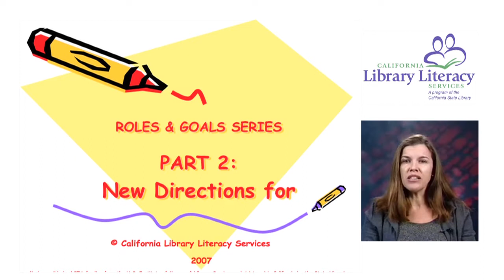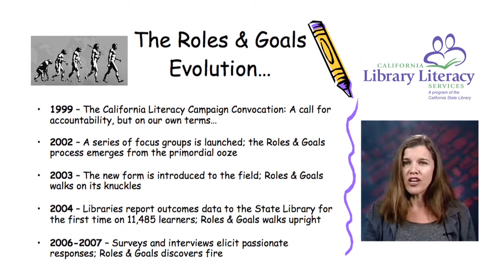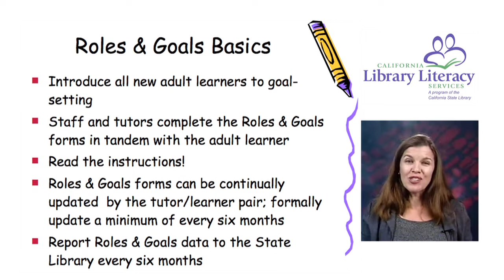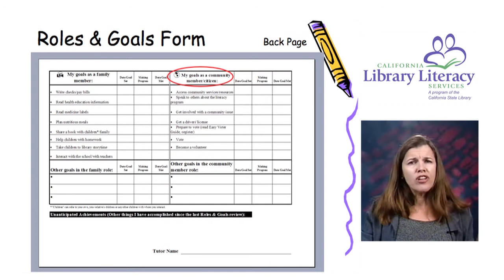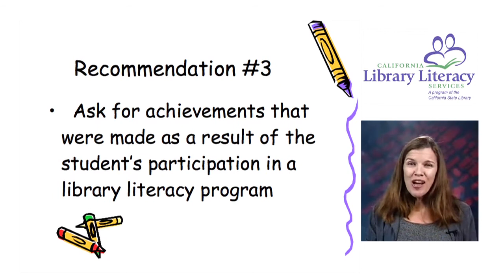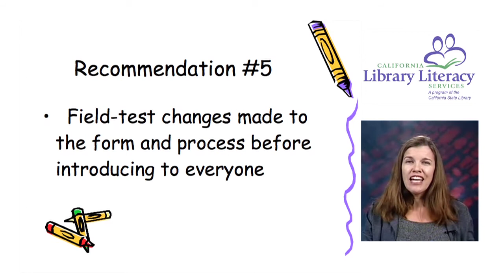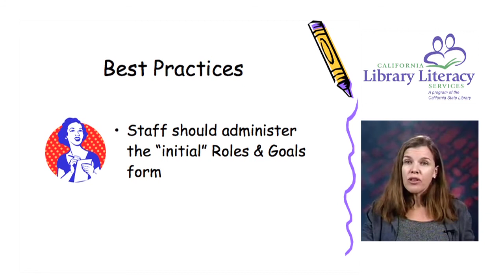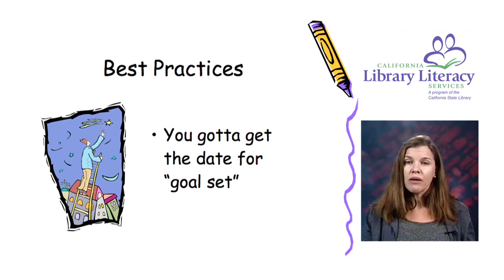Roles & Goals #2 - New Directions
Segment 2 takes an in-depth look at the newly evolved form and instructions and shows how input from literacy staff and learners throughout California has shaped these tools.  This piece complements the "Instructions for the Roles & Goals Process" handout and gives you the nuts and bolts for training staff and volunteers to use Roles & Goals.